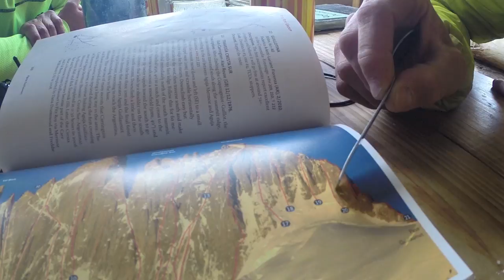Escalada Aguja Guillaumet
Expedición de escalada de hielo y roca en la Aguja Guillaumet, Cordón Fitz Roy - El Chalten, Patagonia Argentina.
Enero 2014
Juan Pablo Toro | Guillermo Toro